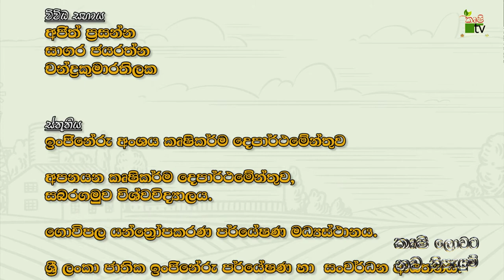කෘෂි ලොවට නව නිපැයුම් | රටකජු පොතු ඇරිමේ යන්ත්‍රය | Krushi Tv